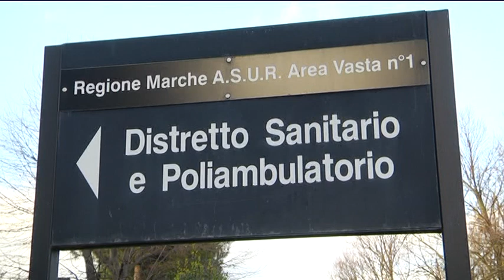Morti in culla, le avvertenze e i consigli del pediatra